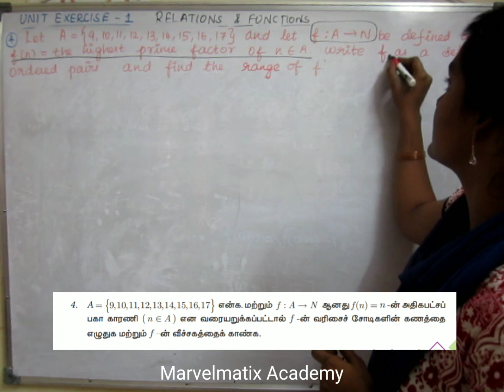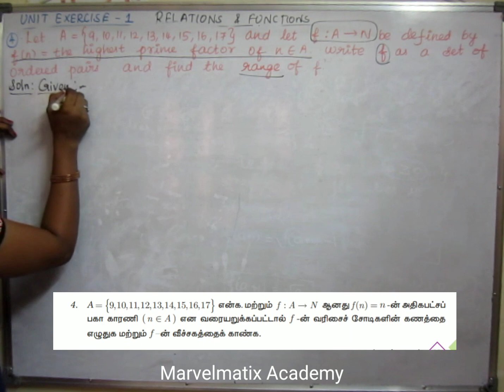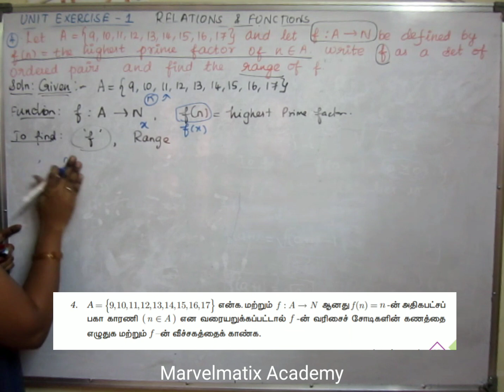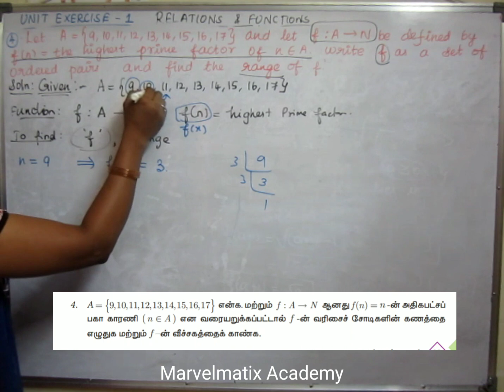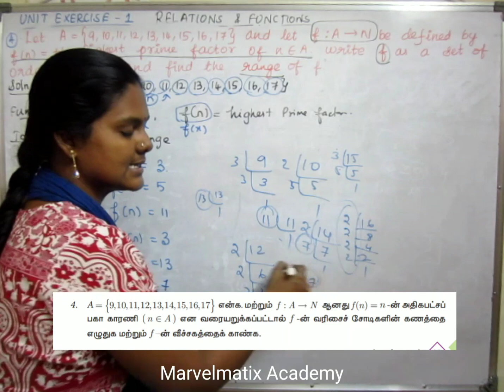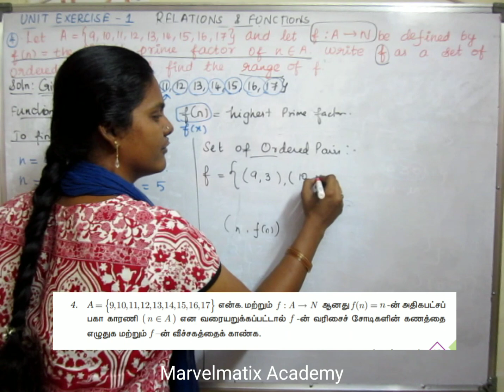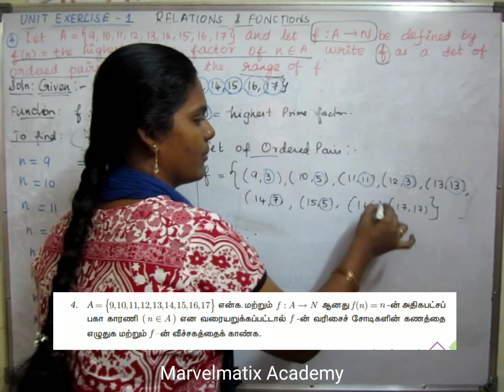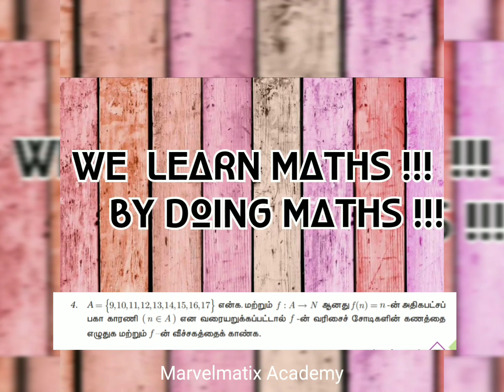Class 10 Unit Exercise 1 Solutions Relations & Functions Chapter 1 TN Samacheer 2019